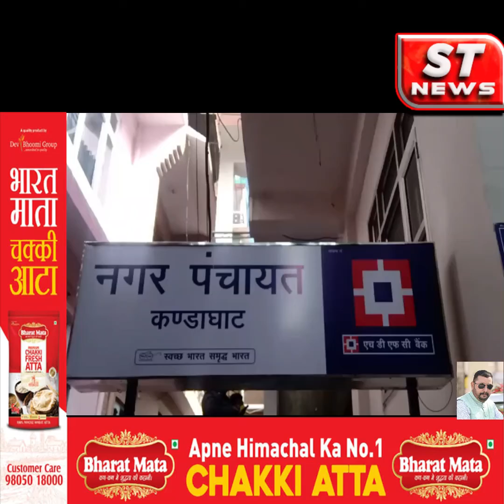कंडाघाट में लगाया गया विधिक साक्षरता दिवस : मनीष सूद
Legal Literacy Day organized in Kandaghat: Manish Sood